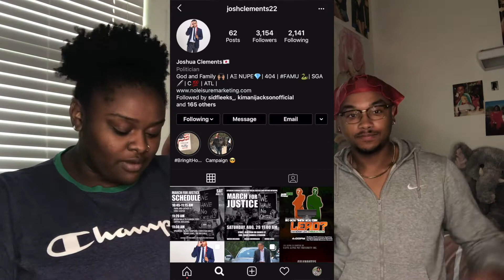Unboxing my Nike x Sacai LDWaffle Sneakers!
Hey y'all, hey! Welcome back! I hope you enjoy watching my shoe plug bring me a lil joy on this lovely day. I'm super excited to rock this fire y'all!🔥

If you ever have some heat you want to cop, hit up Josh on IG: joshclements22

Support a FAMU Rattler TUHday! 🐍🧡